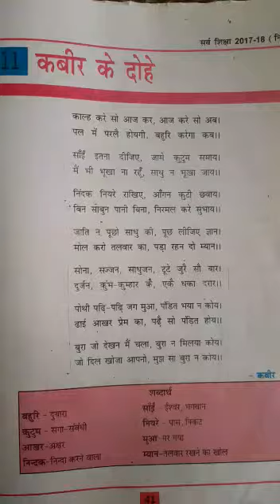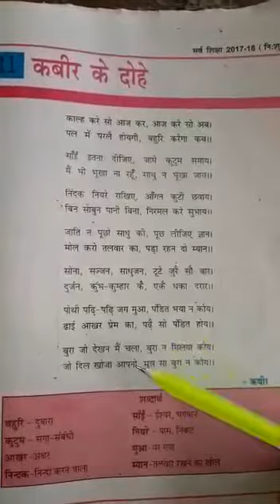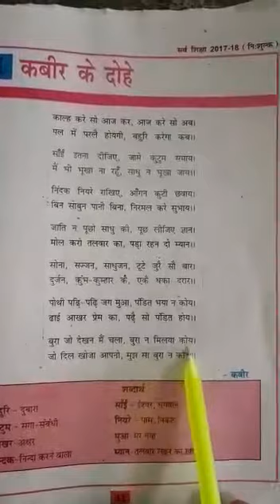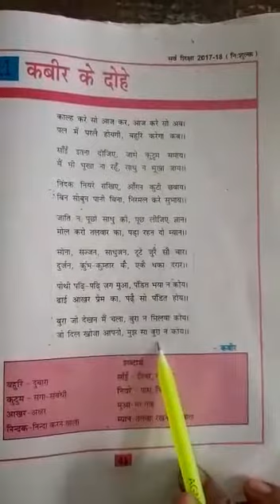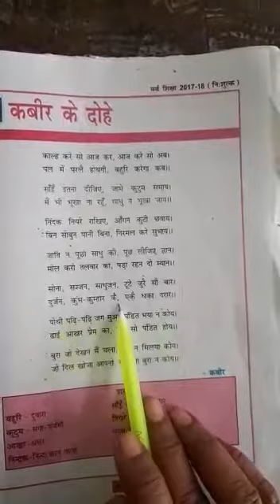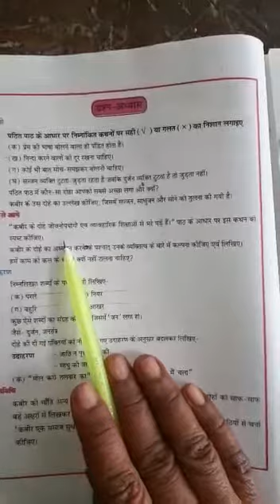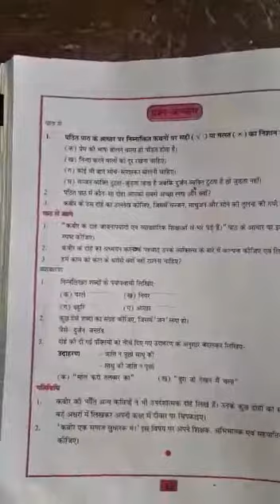RRHS Class 7 ( Hindi, Chapter 11) by Mrs. Aparna Kumari